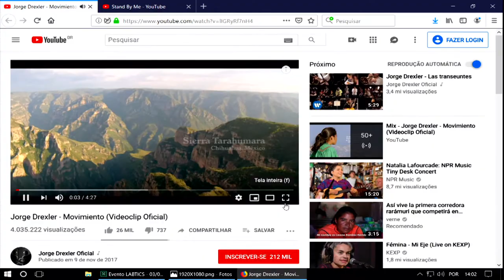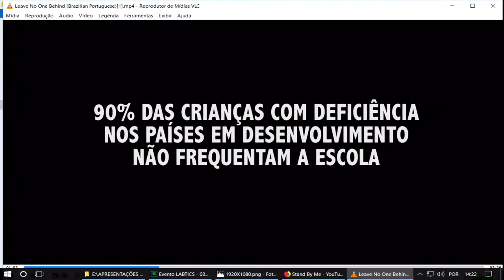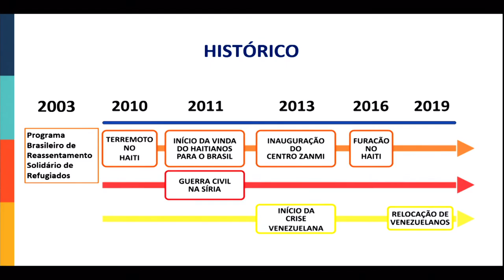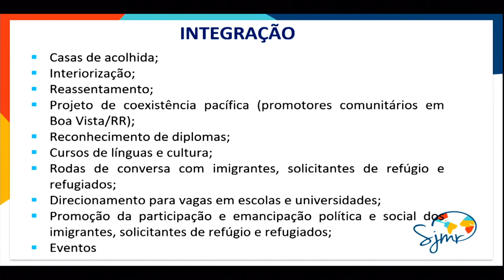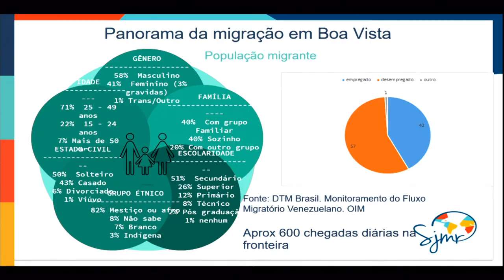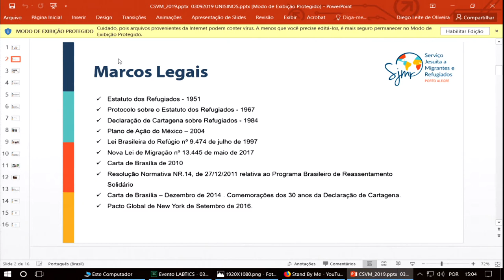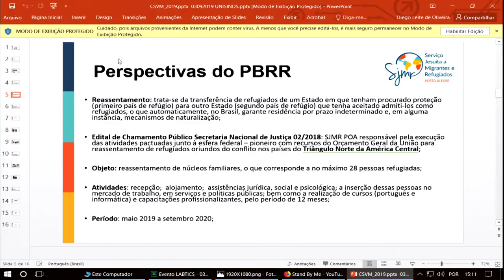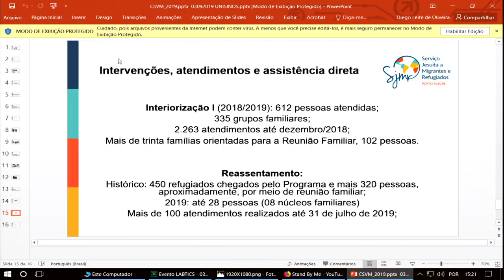Depoimentos Institucionais - I Jornada da Cátedra Sérgio Vieira de Mello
Depoimentos Institucionais
-Alfredo Culleton (CSVM)
-Maura Corcini Lopes (Decana da Escola de Humanidades - Unisinos)
-Pe. Aguinaldo Junior (SJMR)
-Karin Wapechowski (ASAV)